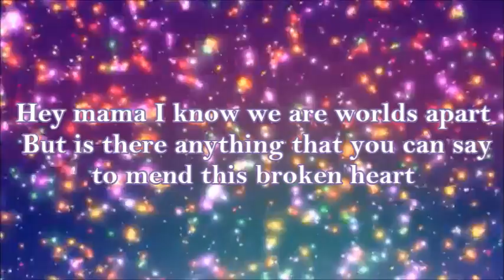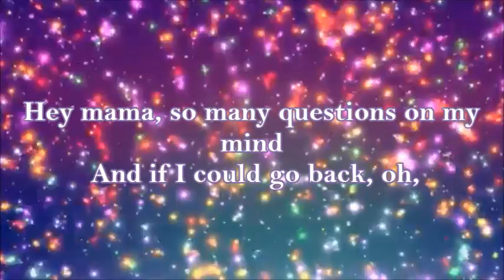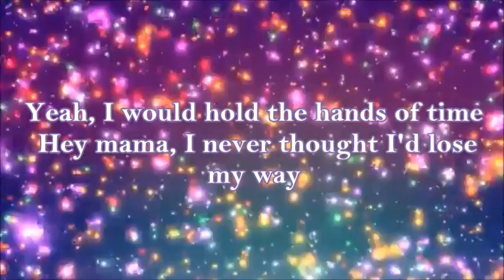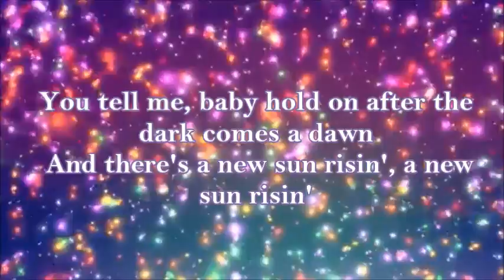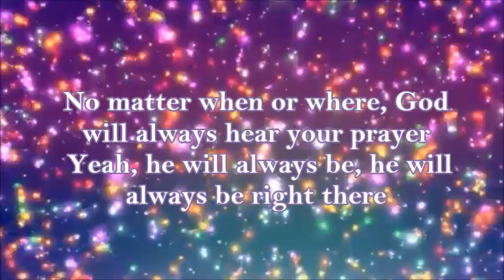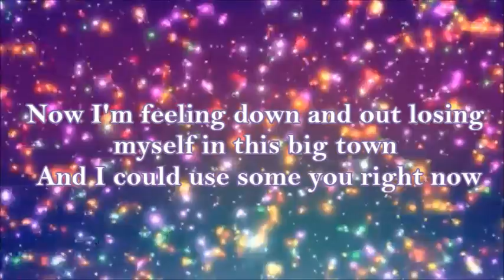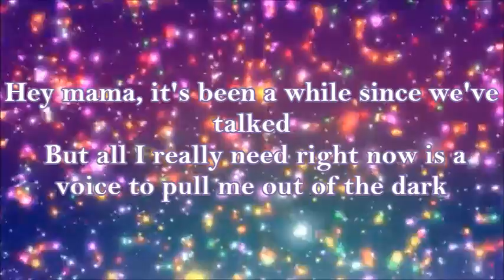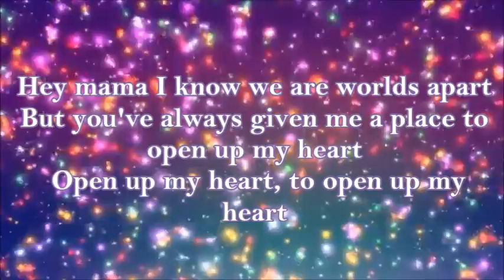Hollyn Hey Mama (Lyric Video)